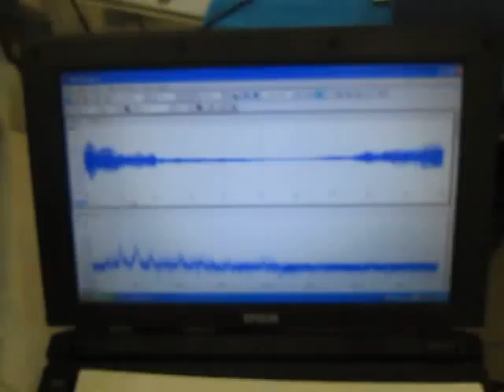超音波実験 Ultrasonic experiment ‹超音波システム研究所 ultrasonic-labo›